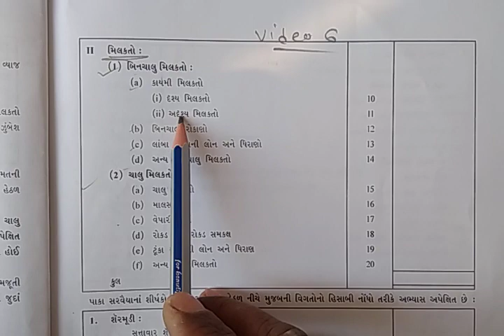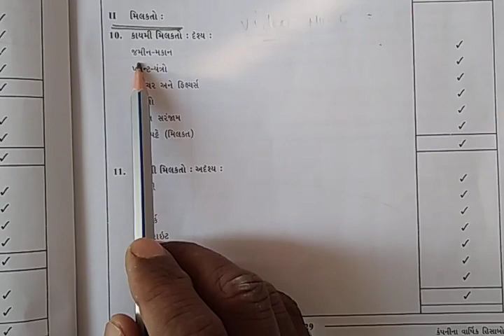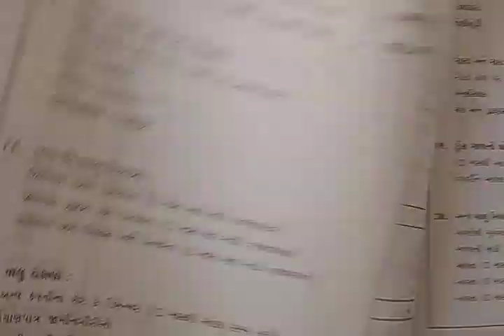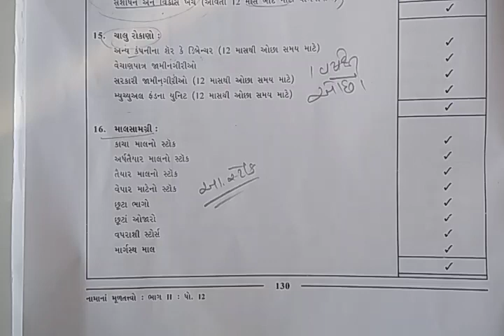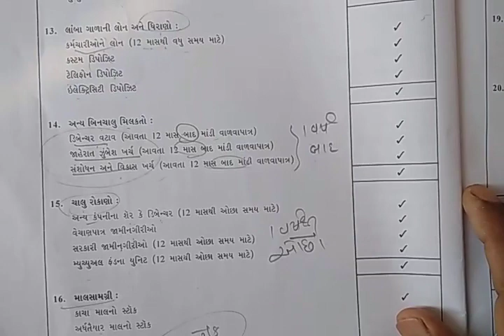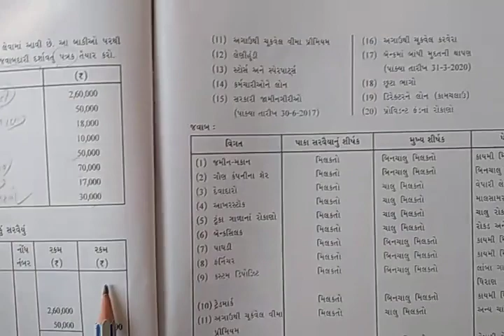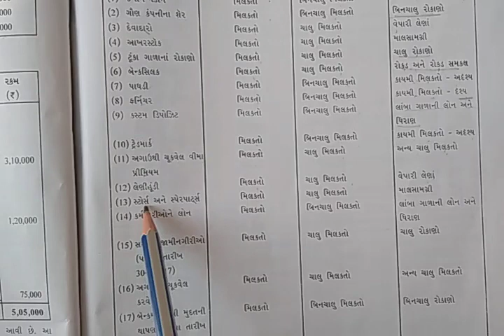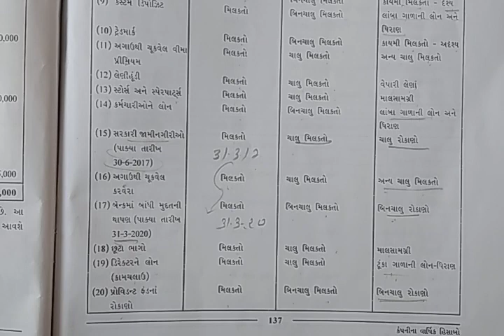20/1 Std12 Account part 2 ch 3 કંપનીના વાર્ષિક હિસાબ video 6